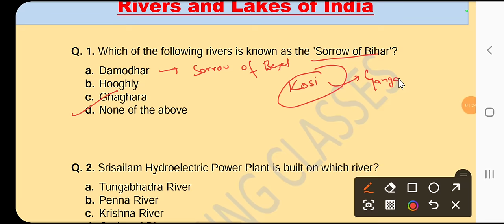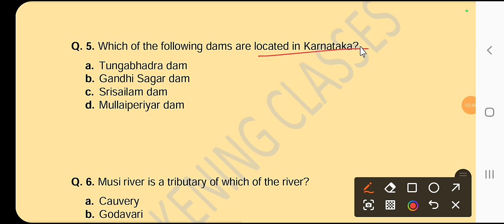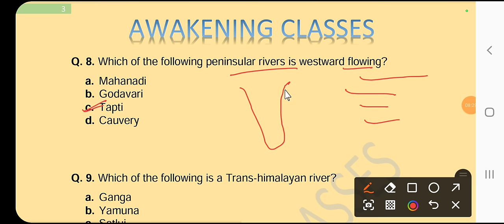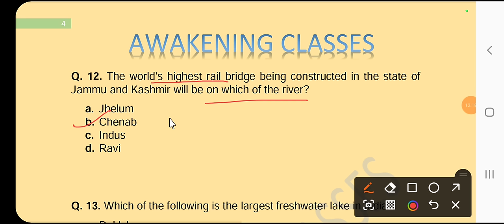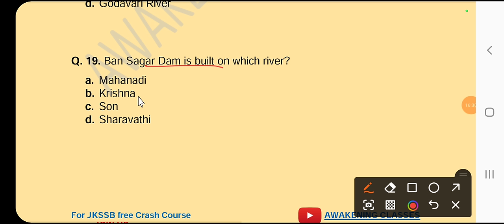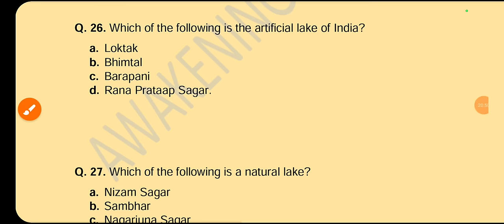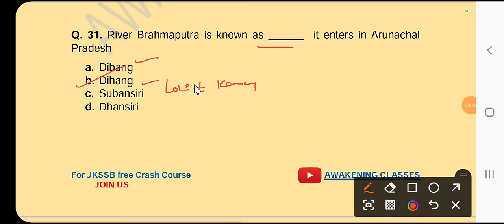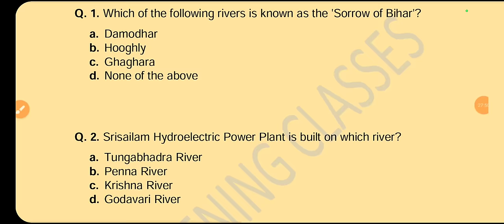RIVERS AND LAKES OF INDIA|MCQS CUM REVISION SESSION|JKSSB VLW|PANCHAYAT SECRETARY|FAA